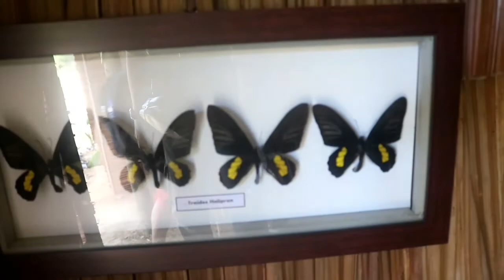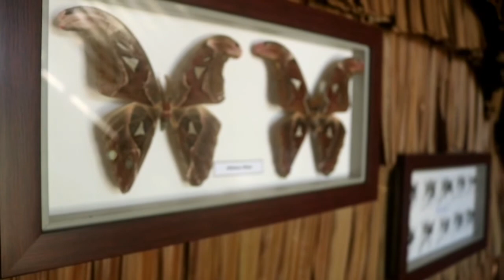BERMAIN KELINCI POLAPIKE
Bermain dengan kelinci polapike. Di Sekupang Batam ada sebuah taman wisata yang unik dan menarik yaitu Taman kelinci. Di dalamnya selain ada kelinci kelinci lucu ada juga taman burung dan taman kupu. Ada juga wahana wahana adventure seperti flying fox dan sepeda terbang. Seru banget.
Terimakasih